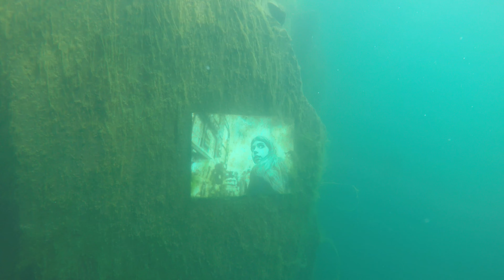Fron Quarry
Fron Quarry located in Snowdonia.
Maximum depth is 36 meters